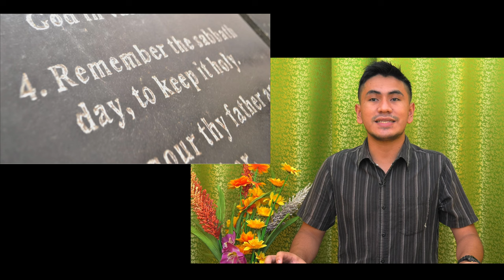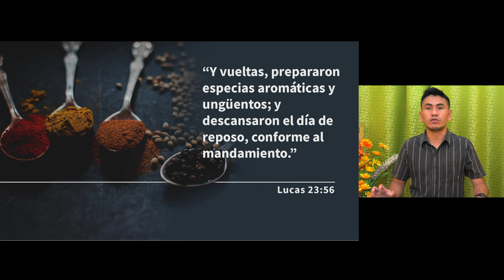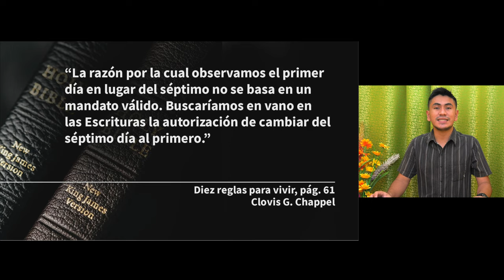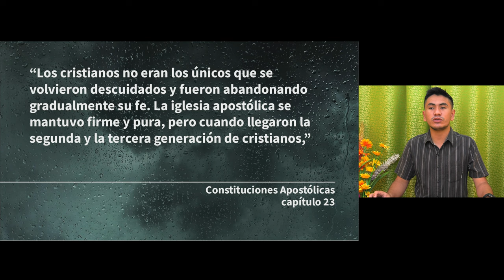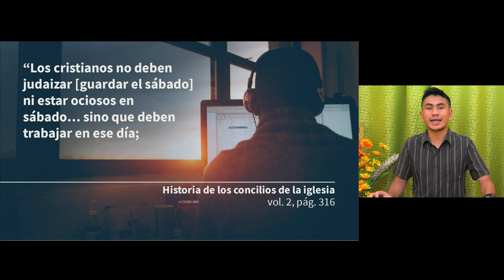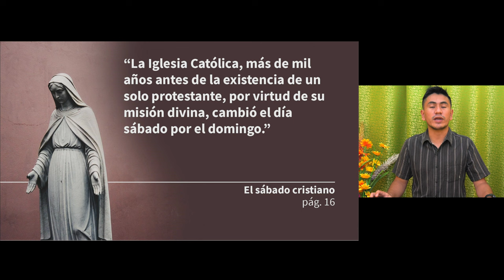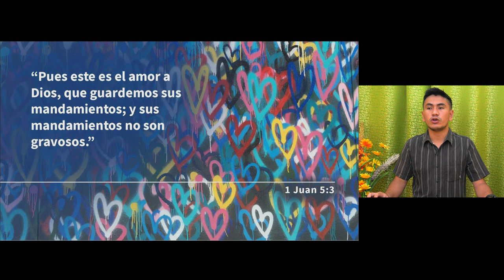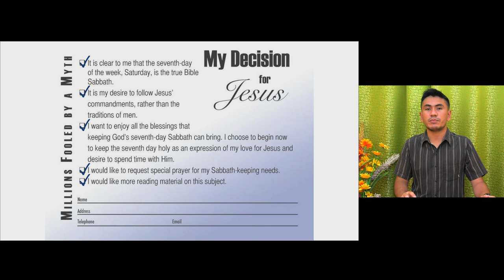[Español Sermon 12] Millones engañados por un mito - Wilson Chiquito